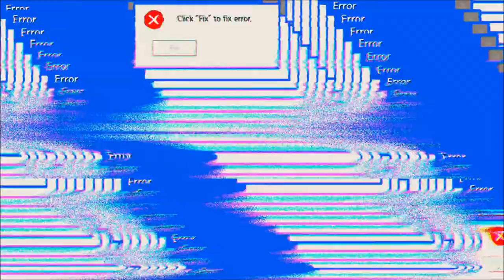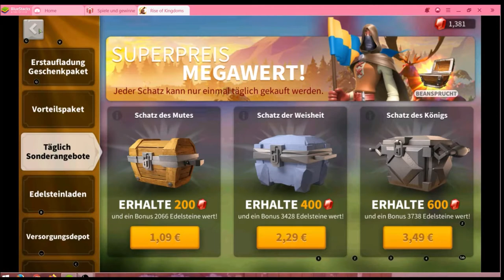Rise of Kingdoms #14.03 JndT (BlueStacks)